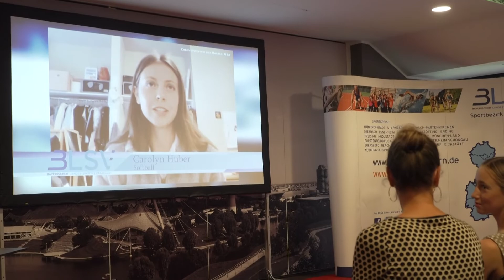Sportlerehrung BLSV OBB 2021